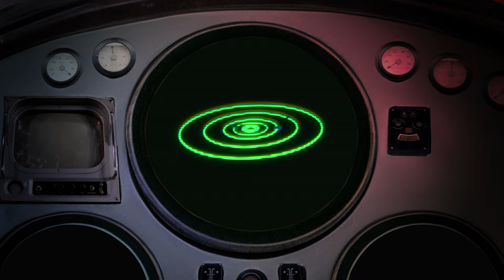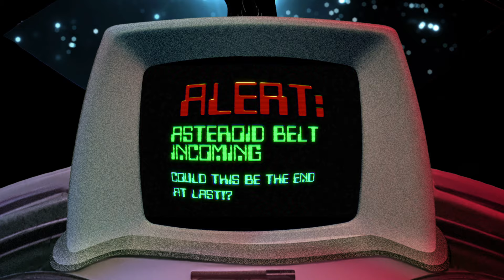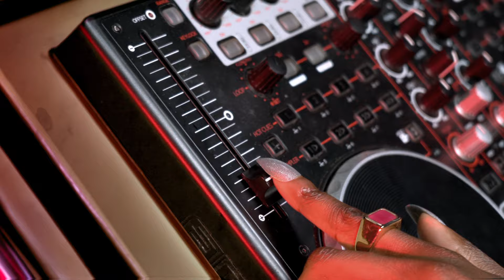Boney M. - Dancing in the Streets (45th Anniversary - Visual Album)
45th Anniversary Nightflight to Venus Visual Album.

► / boneym.de
► / boneym.official
► / boneym.official

Animation Direction and Production: Neirin Best (@neirinbest_motion)

Nightflight to Venus (1978)
All tracks produced by Frank Farian
Performed by: Liz Mitchell, Marcia Barrett, Maizie Williams, Bobby Farrell
Recorded at Europasound Studios Ofenbach & Union Studios Munich
Mixed at Europasound Studios Offenbach
Engineers: Fred Schreier, John Lund, Hartmut Pfannmüller, Tammy Grohé
Arrangements by: Stefan Klinkhammer, Johann Daansen, Michael Cretu, Mats Björklund, Christian Kolonovits